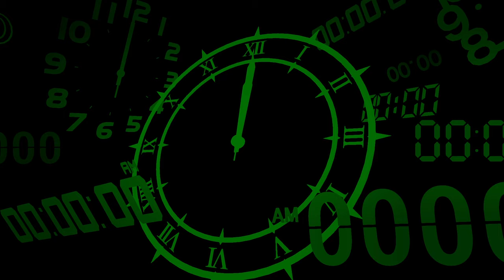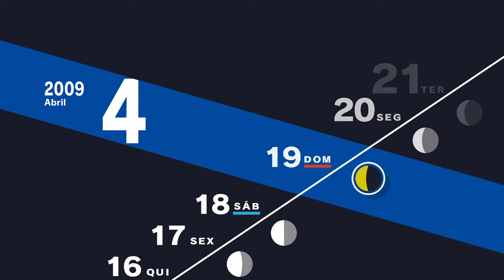A escola durante a hora sombria! - Persona 3 Reload #2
Conteúdos sobre games que eu amo e compartilho com muito entusiasmo. Além de gameplays.

*SETUP*
16GB RAM DDR4 3200 MHz Rise Mode Z
SSD NVME 1TB Kingston
Placa Mãe ASRock B450M-HDV R4.0
Fonte Gamemax GS600 600W
Monitor LG 21,5 22MP410-B
Gabinete T-Dagger TGC-G25B
Mesa Gamer KBM! GAMING DG100
Teclado Gamer Exbom Slim Silencioso
Headset Gamer Warrior Raiko USB 7.1 3D Digital Surround Sound LED Verde - PH259
Microfone USB Condensador Fifine K669